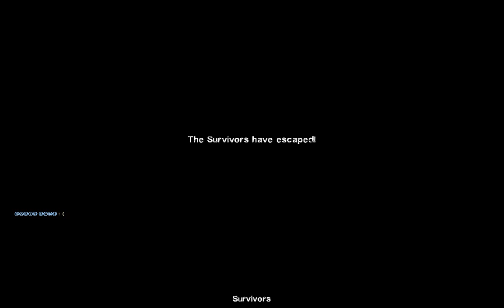Super Emsixtia Episode 8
inspired by PixelartBuilder583's Emsixtia series
it requires you to have the custom mutation known as Super Gib Fest.